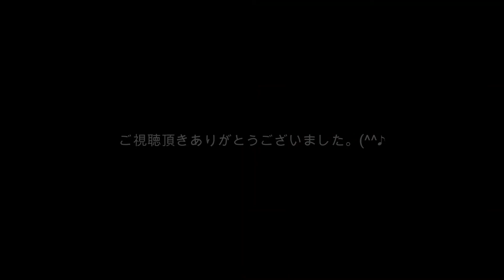二胡 ④第一ポジション（D調） 外弦練習 練習曲ダウンロードできます！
正確なポジションで正確な音を出すには左手の基本的な形が重要となります。左手の形を確認しながら一緒に練習してみましょう。

♦下記より練習曲楽譜ダウンロードできます。